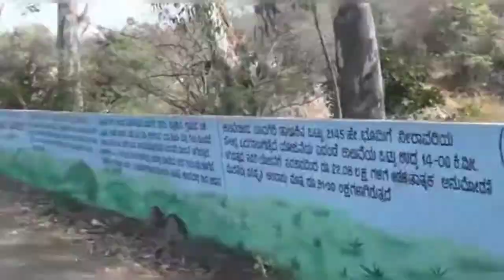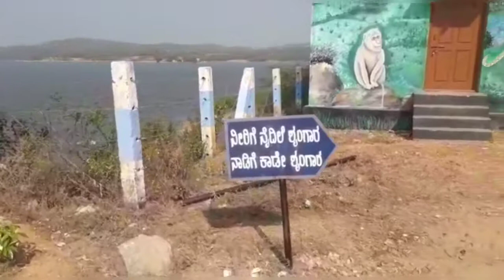Hattikuni dam video || Hattikuni dam vlog || picnic vlog